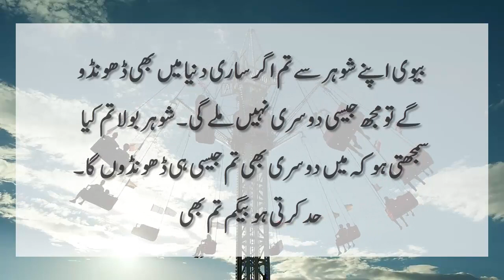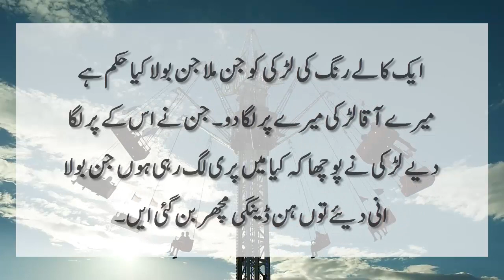Jin kali Larki ko kya bola full funny Jokes by Ntv Urdu 2022 - 2023